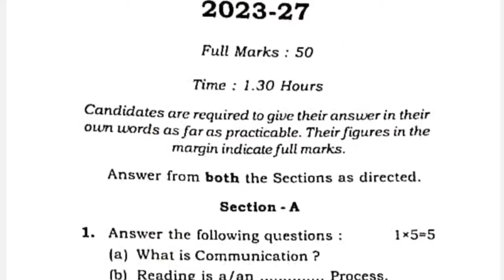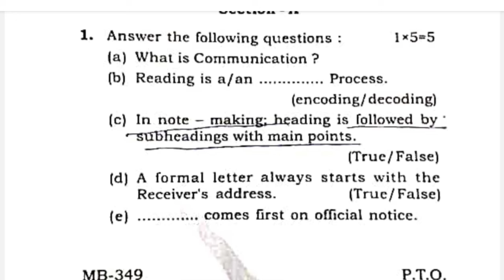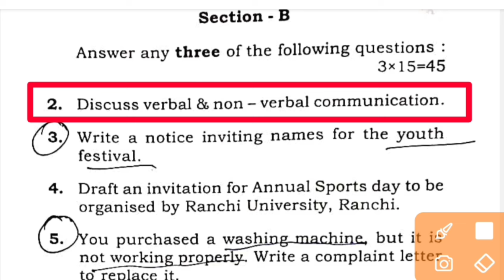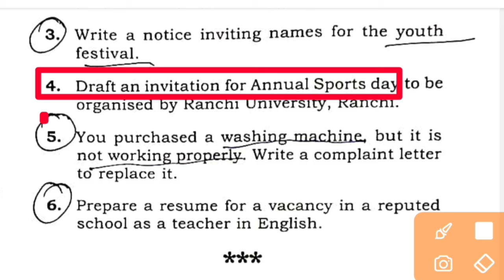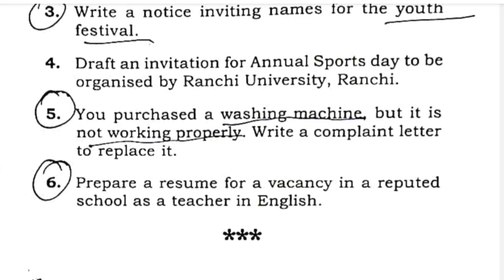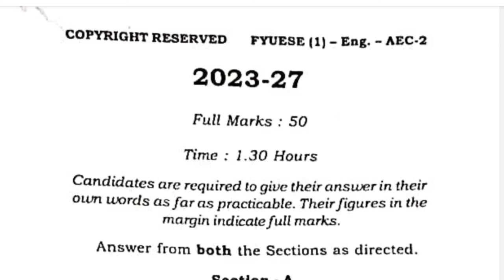aec 2 english semester 1 question paper 2023 || aec english semester 1 Ranchi University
aec english semester 1 question paper,

aec english semester 1 Ranchi University || english AEC semester 1 ka question 1st semester, ranchi university semester 1 AEC English, aec english semester 1 ka question,
semester 1 AEC English ka question paper,